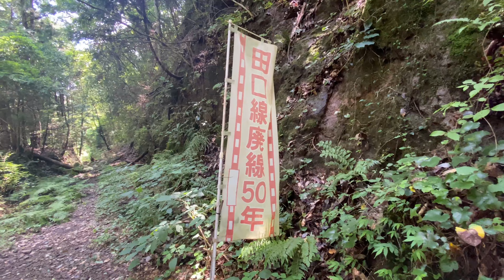愛知県 豊橋鉄道田口線廃線跡